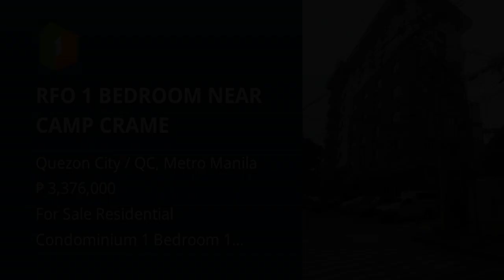RFO 1 BEDROOM NEAR CAMP CRAME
Condominium/Apartment Type: Residential Condominium
Number of Bedrooms: 1
Number of Bathrooms: 1
Unit Size in sqm: 33.76 sqm.